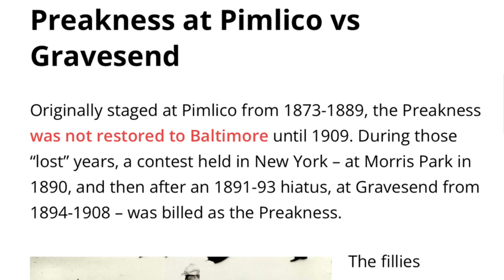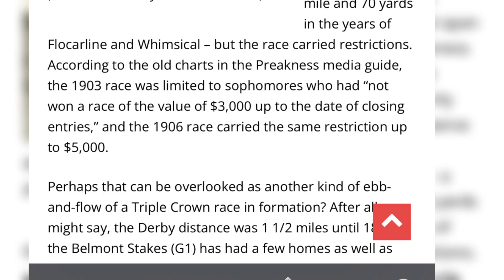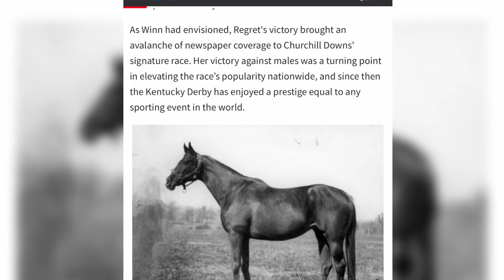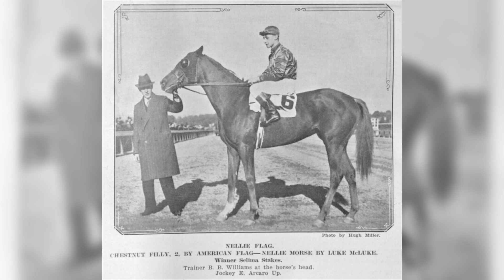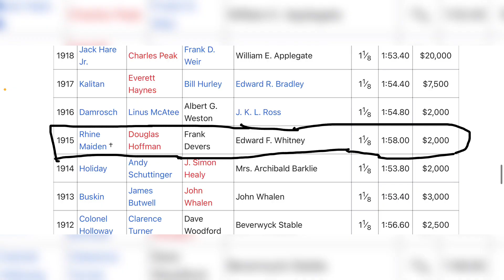Fillies Of The Preakness Stakes (Nellie Morse, Rachel Alexandra, Swiss Skydiver)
I know technically it's already the day of the Preakness so me saying "see you tommorow" in the outro makes no sense but it took me longer than expected to fully edit this video so hope you guys understand. In the meantime heres a video in light of Secret Oath being second choice in the 2022 Preakness Stakes. Will be talking about the six previous fillies who have won this very race. Hope you enjoy.

Time Stamps:

0:00 - Introduction
0:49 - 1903 Preakness Stakes Flocarline
1:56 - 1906 Preakness Stakes Whimsical
2:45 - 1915 Preakness Stakes Rhinemaiden
3:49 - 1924 Preakness Stakes Nellie Morse featuring Omaha
4:51 - Genuine Risk and Winning Colors
6:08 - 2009 Preakness Stakes Rachel Alexandra
8:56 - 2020 Preakness Stakes Swiss Skydiver
10:35 - Conclusion

Music Used In Order Of Appearance:
Good Morning Baltimore - Hairspray (instrumental)
Summer Delights
Dissidia 012 (Duodecim) Opening - Final Fantasy
Dissidia 012 (Duodecim) Theme Final Trailer - Final Fantasy
Maryland - ELEPHANZ (instrumental)
Maryland My Maryland (instrumental)